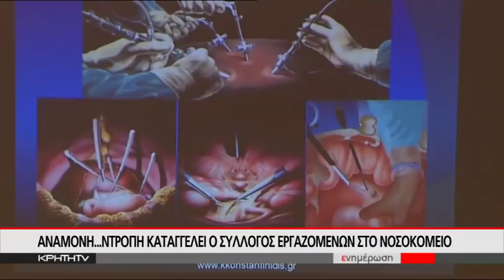ΣΤΟ ΠΕΡΙΜΕΝΕ 3 ΧΙΛΙΑΔΕΣ ΑΣΘΕΝΕΙΣ ΓΙΑ ΧΕΙΡΟΥΡΓΕΙΟ ΣΤΟ ΠΑΓΝΗ